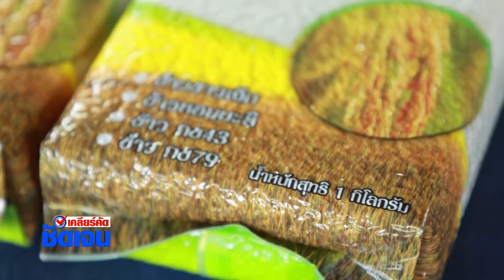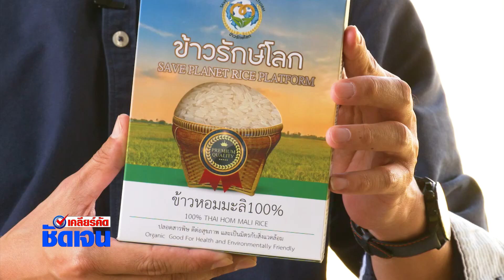ส่งเสริมเกษตรกรไทย ทำนาแบบเกษตรอินทรีย์ เป็นมิตรกับสิ่งแวดล้อม เคลียร์คัดชัดเจน 2 ม.ค. 66